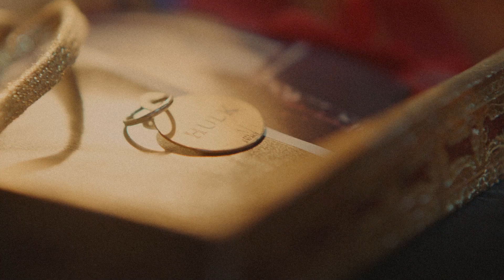Iniciar uma família, por Lionel Messi